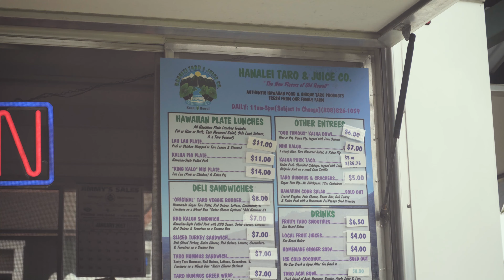ON TESTE LA CUISINE TRADITIONNELLE HAWAÏENNE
Aujourd'hui on teste plusieurs plats traditionnels Hawaïens :
Le Poi, le Laulau, le Kalua pig, le kulolo et la Taro Mochi Cake.
✩ F.A.Q :

Quelle caméra/équipement utilises-tu?
 - Sony a6300 + 16-50mm / 35mm f1.8
 - Micro SE Electronics Promic Laser

Comment montes-tu tes vidéos?
 - J'ai commencé sur Sony Vegas mais je suis passé sur Adobe Premiere Pro en 2016

Quel filtre utilises-tu ?
 - Un filtre ?? Jamais de la vie. Je fais mes réglages moi-même dans l’onglet couleur de Premiere Pro

Est-ce que les musiques dans tes vidéos sont les tiennes ?
 - Non

✩ Musiques :

Floppy Circus - Misty
kauai beauty - gabby pahinui